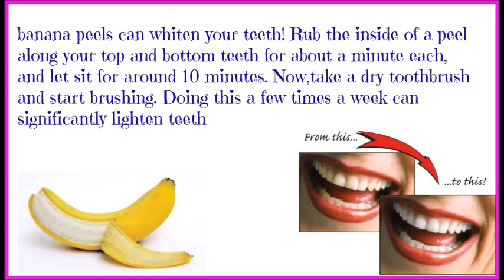DIY Beauty Tips & Tricks-How to whiten teeth with banana peels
Thumbs up ,comment,share for more beauty videos.
This video will help to know you How to whiten teeth with banana peels

NOTE: When you subscribe to my channel, you don't automatically receive an email notification when I upload a new video. and manually check the box that says 'send me updates' next to my channel.

I love to receive your comments and will do my best to reply them.
Your emails or comments helps me to stay encouraged & it helps me to understand what kind of videos you guys are interested to watch.
Ask a question, share your own tips, any feedback you want to give or say a quick hello!
Thank you! I look forward to hearing from you!

If you are a company who makes Organic /natural beauty products & want me to feature in my videos /website please drop me mail on

DIY,beauty tips,beauty tips 7 tricks,how to ,whiten teeth,banana peels,homeremedy,howto,banana for white teeth